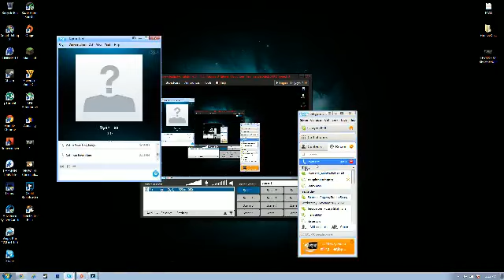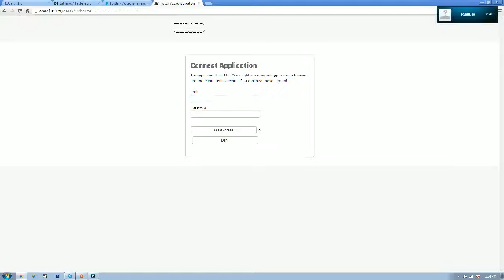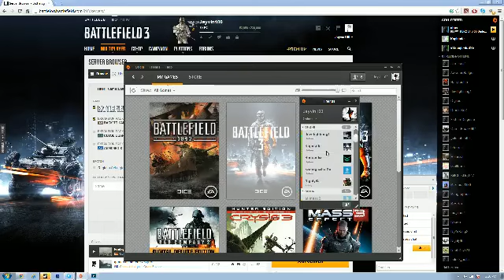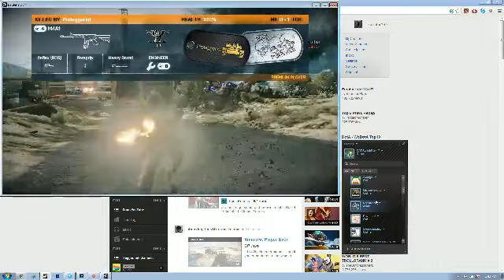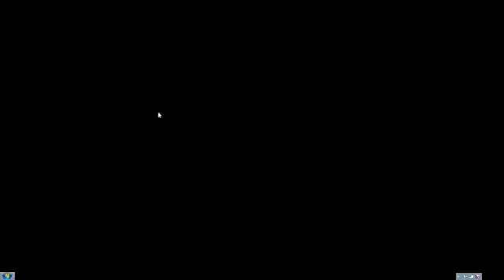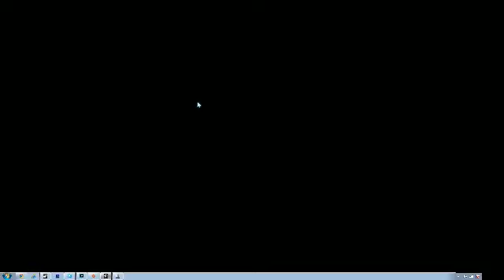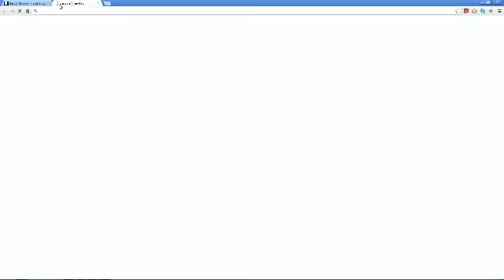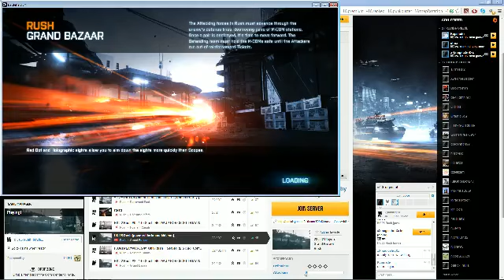Battlefield 3 : *First Stream*